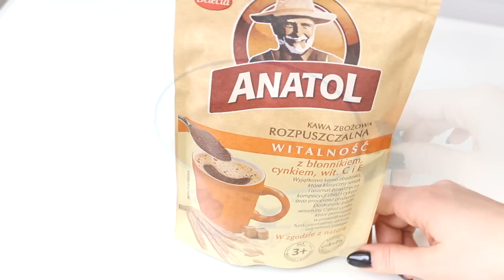4 propozycje Fit śniadań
Hej :)

Na hasło "Alicja5" 5% zniżki

Dzięki za oglądanie, buziaczki! :)